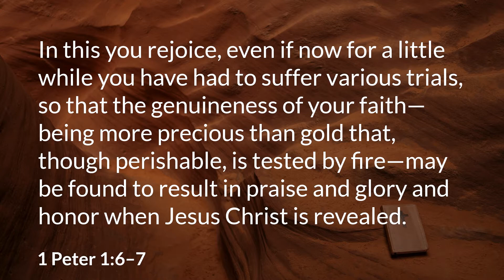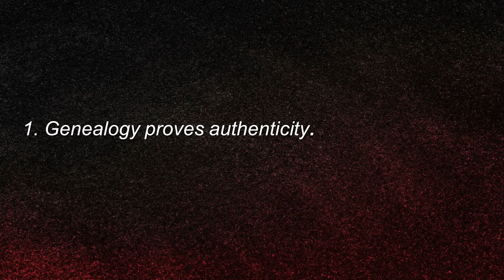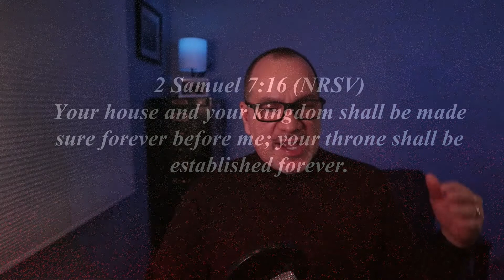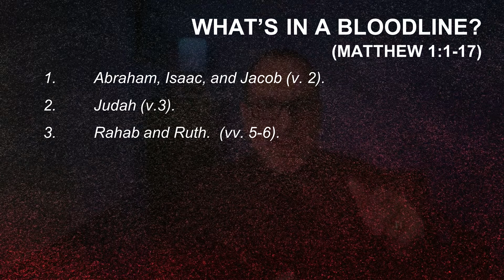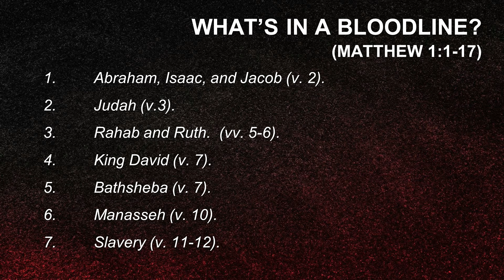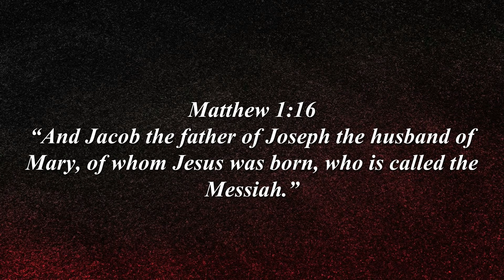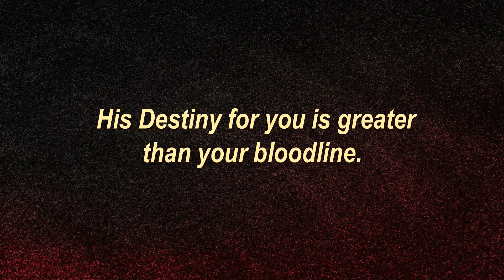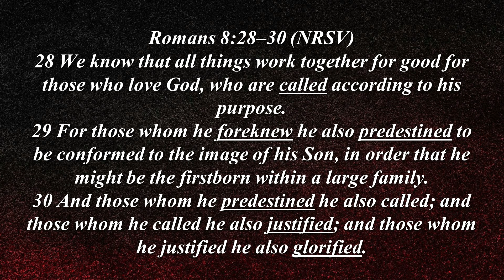Destiny Christian Church Service, 12-20-20